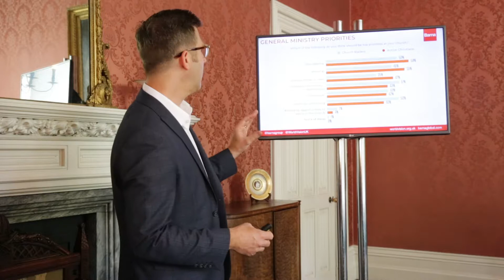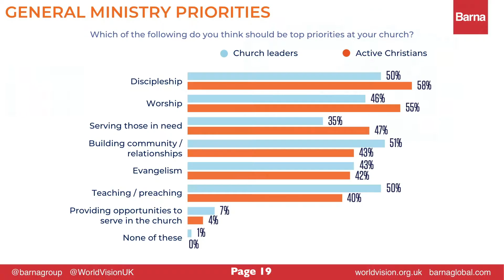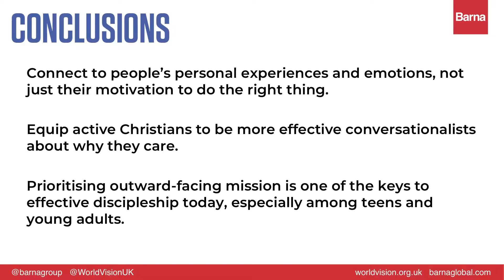The UK Church In Action Part Five| Exploring mission with your church | World Vision UK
THE MISSION OF THE CHURCH:
The fifth in the series of videos for church leaders to explore The UK Church in Action report from World Vision UK based on a Barna Global study.
Each module explores different questions as together we get to the heart of what social justice and mission mean today to pastors and to Christians.